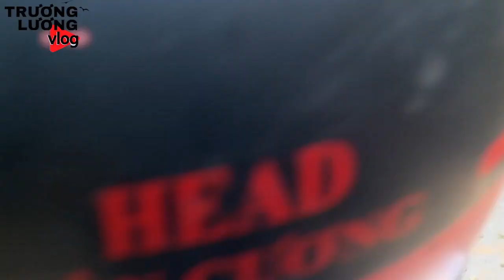Dùng Spa Đi Săn Sẻ Và Cái Kết - Về Thêm Lô Ưng Ấn Giá Học Sinh Cho Fan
vlogs Baby Rhino iguana - Hi everyone, today I will take care of a pet Iguana Rhino ... I will see it grow up with you guys .. follow Iguana with me
🔰Group: